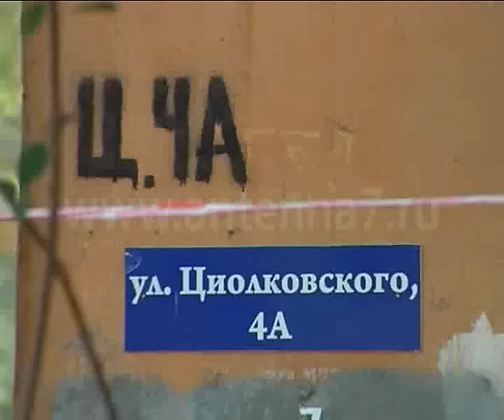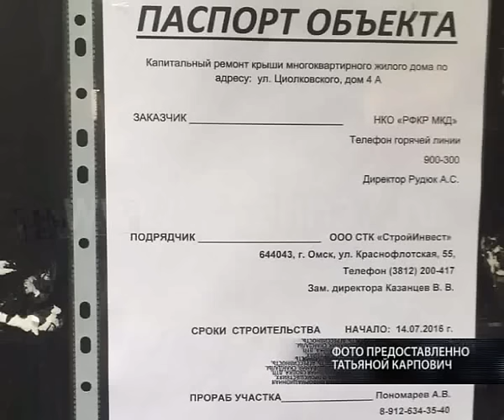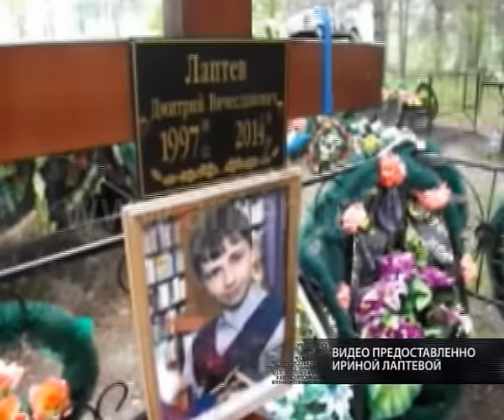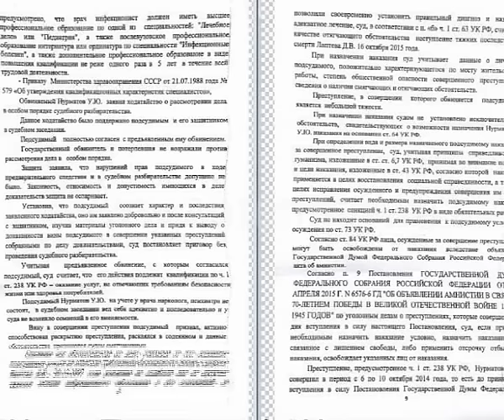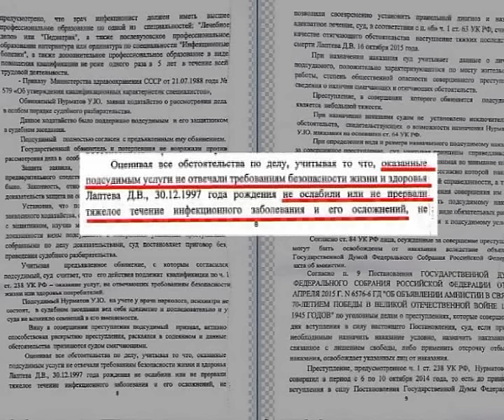Жесть от 09.08.2016.